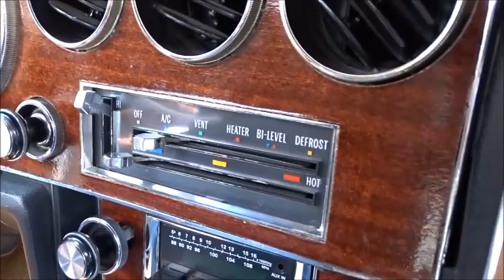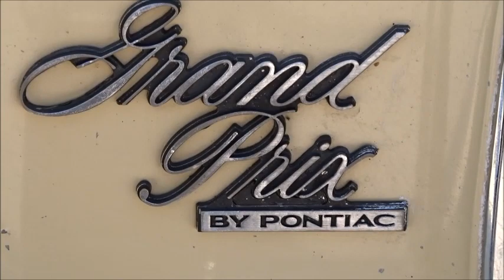1973 Pontiac Gran Prix 400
This is a great old survivor. The current owner believes he is the 4th owner and the 60,902 miles are said to be original. This car is a joy to drive. The a/c blows cold and everything is working. A great deal of the car is original and there have been some new interior parts updated. All in all it's a great car for cruising or showing. Check it out soon on eBay and Garrett Classics.